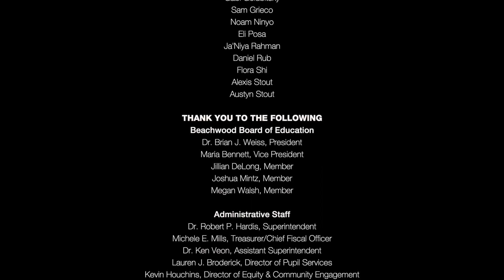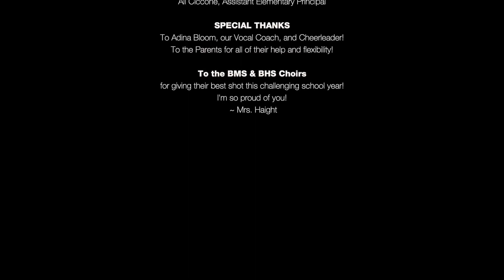My Shot - 2021 Cabaret